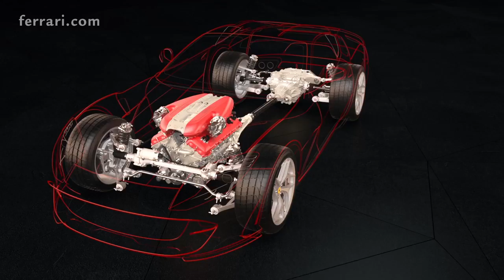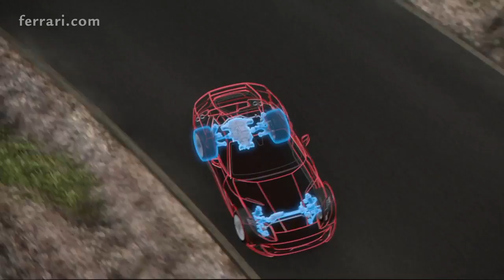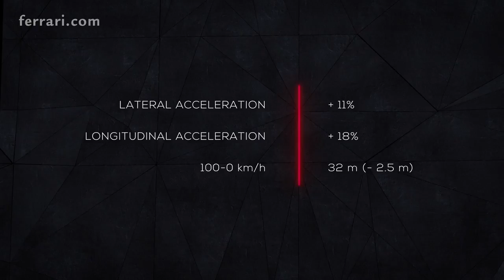01 Ferrari 812 Superfast Vehicle Dynamic